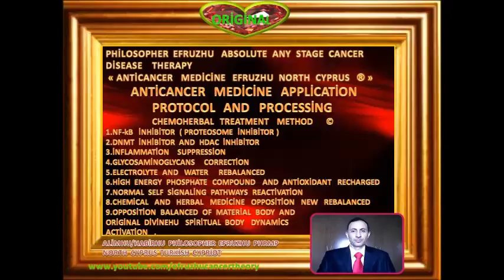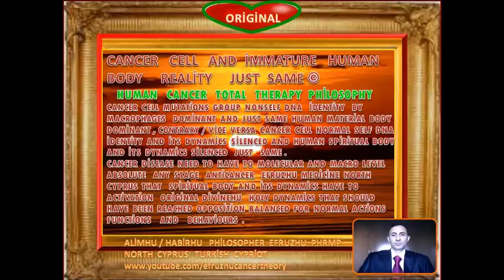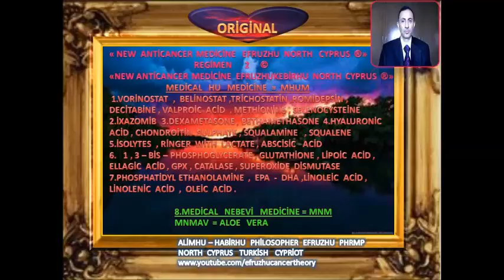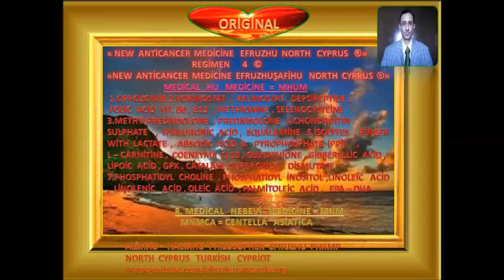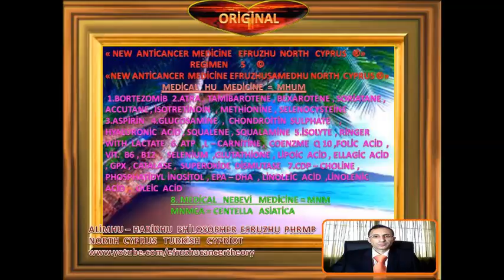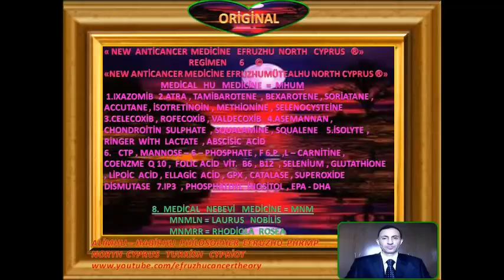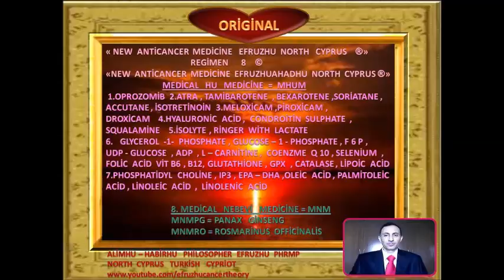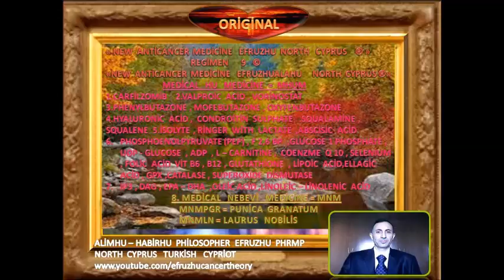PHİLOSOPHER EFRUZHU ANTİCANCER MEDİCİNE EFRUZHU NORTH CYPRUS ALL REGİMENS